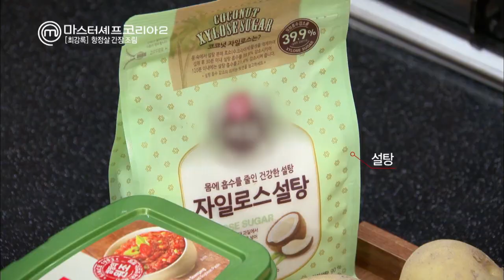더 레시피 6화_마스터셰프코리아2